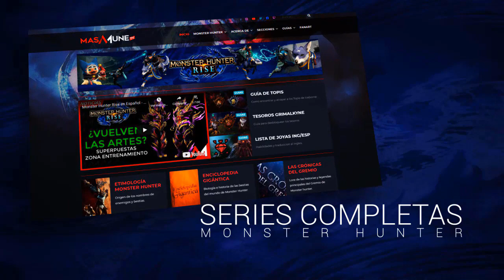Las Mejores Espadas Dobles del Juego y un Set Mixto | Monster Hunter Rise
En este video les muestro cual, para mi, es la mejores espadas dobles del juego y les entrego un set mixto para ella, para que le saquen el maximo de potencia. Saludos.